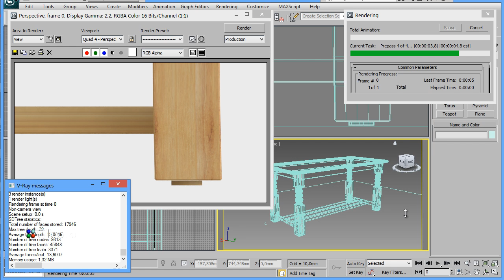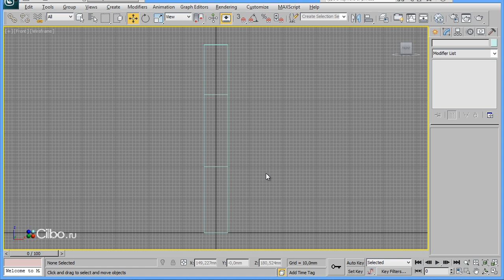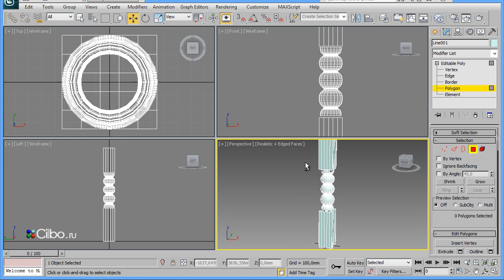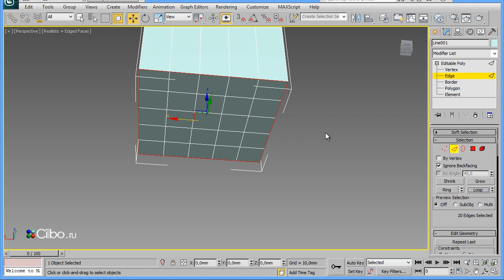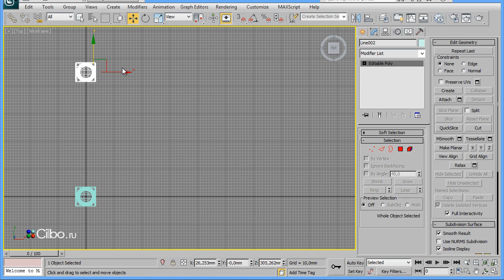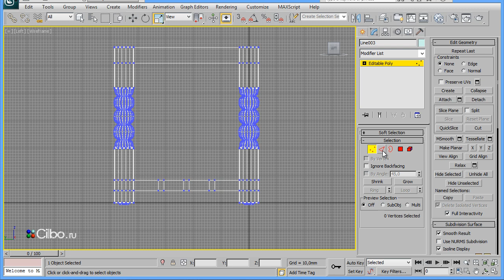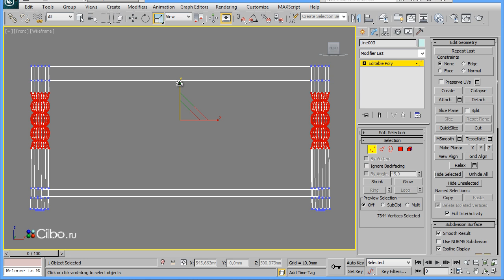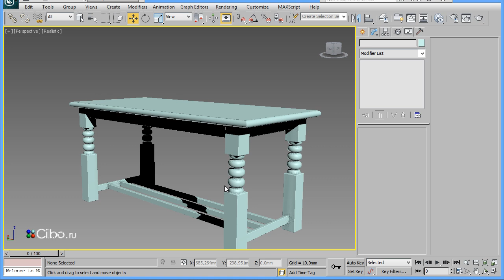Моделирование декоративного столика в 3DS Max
Коммерческое предложение.

Уроки 3ds max .Моделирование декоративного столика в 3DS Max